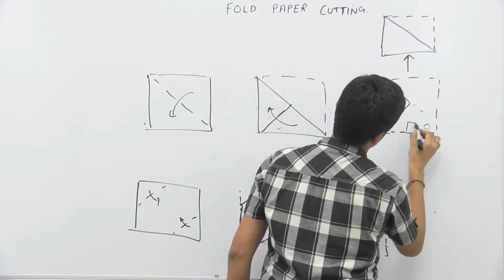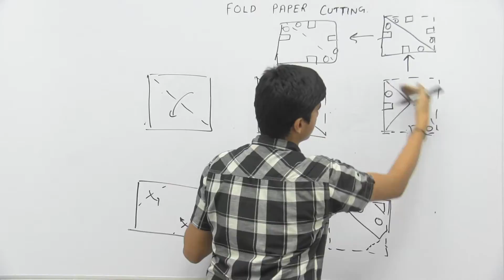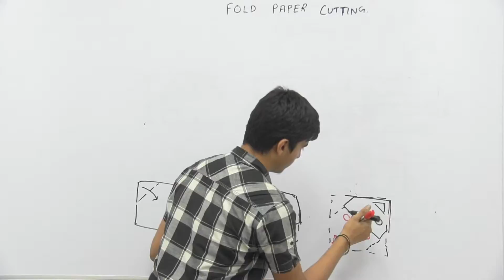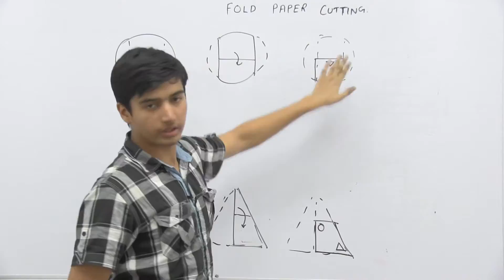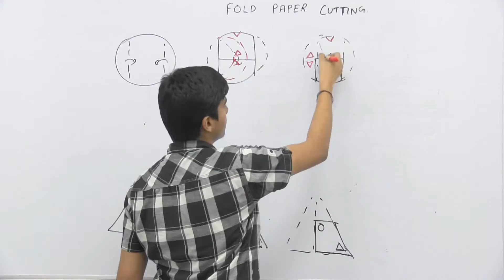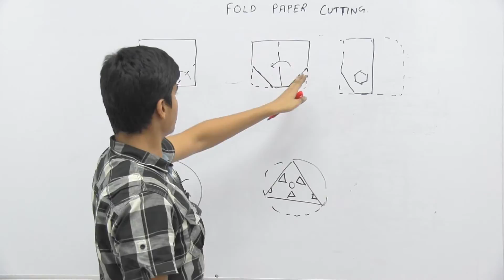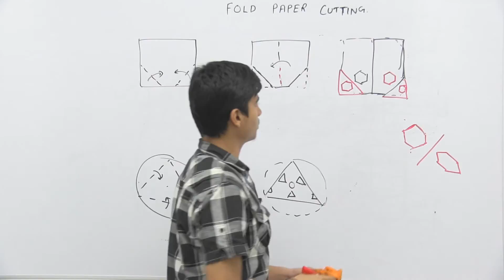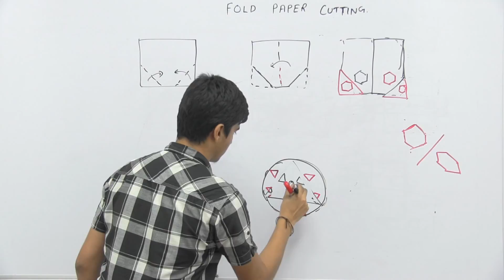Mental Ability_Fold Paper Cutting(Non Verbal)_Part2_Ayush Malpani